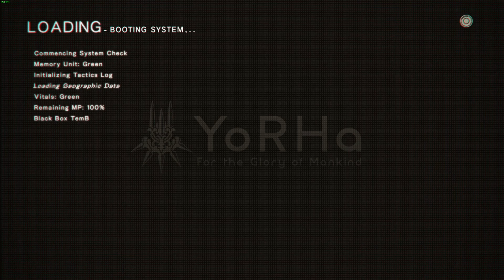How to Gatekeep Correctly